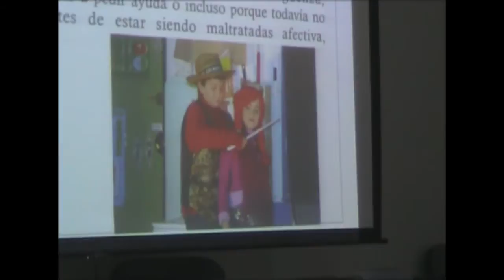Violencia género, y próxima programación